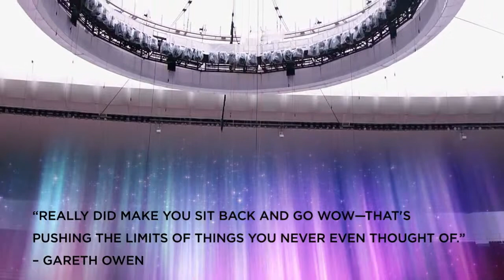PLASA 2012 Rock Our World Awards WINNER: 2011 Pan American Games - Guadalajara - PRG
Green-GO Communication System from ELC Lighting was named one of two winners of the PLASA 2012 Rock Our World Awards, presented at PLASA's Cocktail & Awards Reception at LDI 2012, October 18, 2012 at the Las Vegas Hotel in Las Vegas, NV.

The Rock Our World Awards were created to honor groundbreaking achievement by PLASA's members. These awarsds acknowledge the genius of both the creator of technology and the designer or integrator who applies the technology in a real world environment.

Special thanks to Blue Pony Digital for generously donating the video presentations.

GLD Digital Mixer - Allen & Heath Ltd.
Green-GO Communication System - ELC Lighting
Golden Gate Bridge 75th Anniversary Celebration - IATSE Local 16
Hot Wheels Fearless at the 500 - Applied Electronics, Entertainment Structures Group, Staging Dimensions
MA onPC command wing - MA Lighting International GmbH
2011 Pan American Games - Guadalajara - PRG

2011 Pan American Games - Guadalajara - PRG